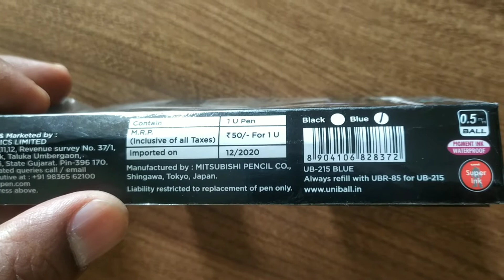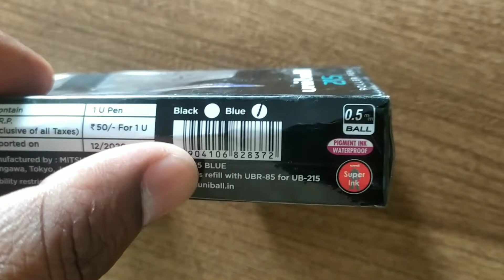uniball roller pen.uniball pen.uniball.uniball 215 roller pen.bharti teaching.uniball 215.uniball0.5